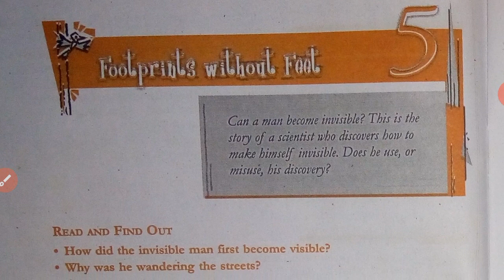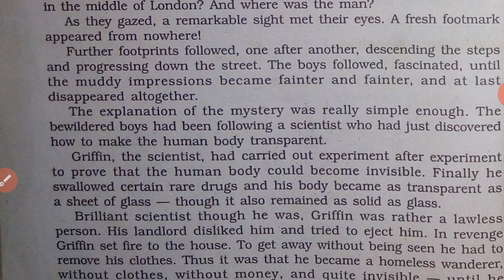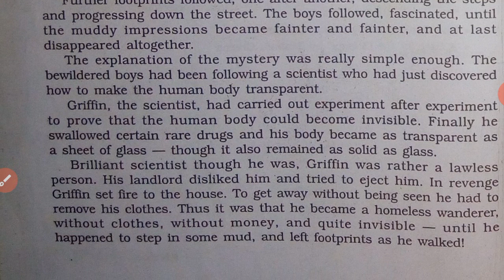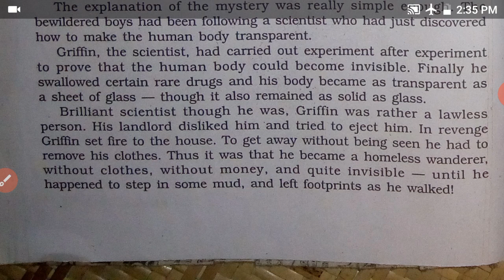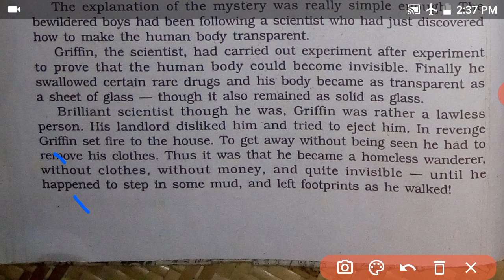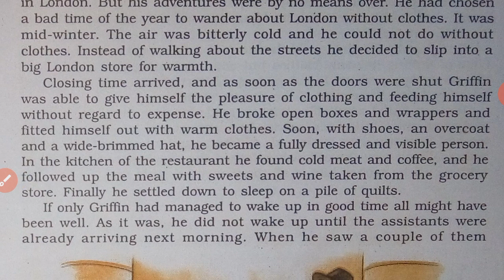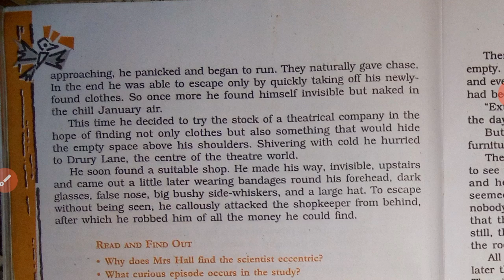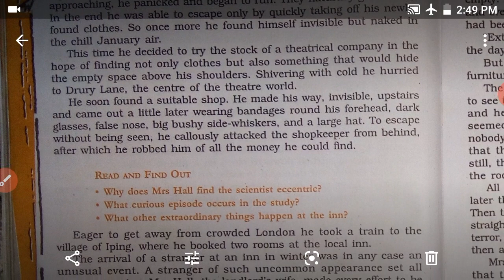NCERT CBSE Class 10 supplementary reader in English| Footprints without feet Assamese Explanation p1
SEBA class 10 Supplementary Reader in English lesson 5 Footprints without feet Assamese Explanation.